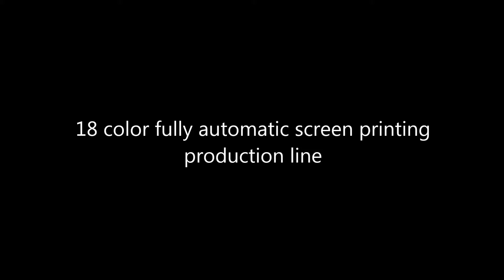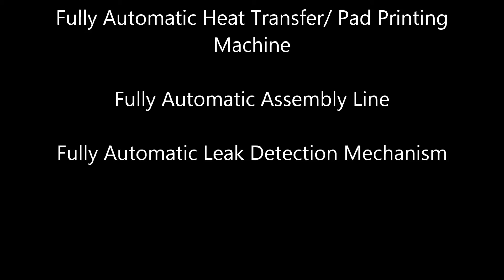18 color fully automatic screen printing machinery,plastic container,manufactory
Major Products:
Factory Address: No 379 ChangFeng Road,  GongMing Street,   GuangMing New District, ShenZhen, GuangDong, China.

product: 18 color fully automatic screen printing production line, various special shape plastic container
Technical features:
The machine is customized screen printing equipment for special outer plastic container.
Index system and stainless steel chain conveyor to transfer the container. Highly efficient, precise, flexible and easy adjustment.
LED UV curing and forward and backward push device. Good printing effect. Energy saving.
The frame can be individually adjusted in three dimensions. Perfect overprinting effect.
The printing head adopts linear rail. Rodless cylinder forward and backward push. The process can be adjusted, also the pressure is stable.
Automatic loading and unloading. No need manual positioning.
PLC control, easy touch screen operation. Touch screen can move left and right, so it is adjusted easily.
Technical parameter:
Printing size: as per sample
Max height of item: 320mm
Printing speed: 1800PC per hour
Compressed air pressure: 5-7bar
Power: 380V 50HZ 14KW, 3 group production line (each production line print 6 colors)
dimension: Length 25800mm, width 1900m, height 3000mm
suits various size and material, electric UV and hot air/heating dry and LED UV optional,
PLC control with touch screen display,
high capabilities and performance, long lasting durability, CE standard. precisely print image and graphic, simple operation, accurate registration, provide printing solutions for glassware; plastic products; pharmaceutical, print almost any substrate, good adhesion and opacity ink for printing，carousel/conveyer unit quickly, quickly changeover, more efficient production,
polyurethane squeegee resistant to harsh chemical ink, Kouzijiao Liquor listed company is an enterprise with 10 billion annual turnover。
printing head; mesh frame; rotation; container up/down; jigs ;shaft with best accuracy
security system of safety sliding door, counting system optional